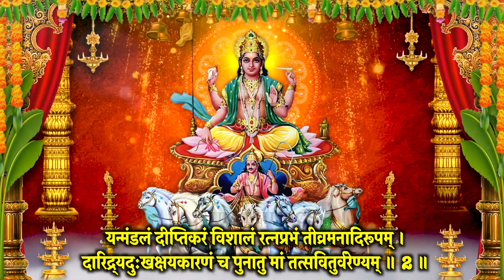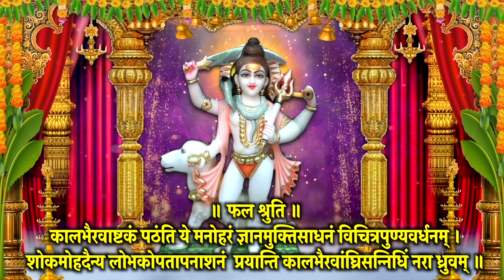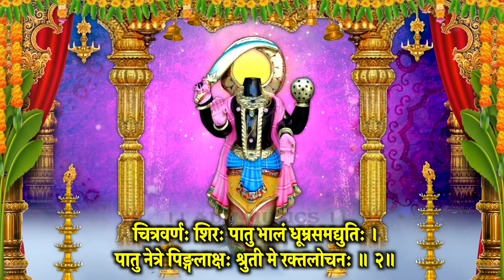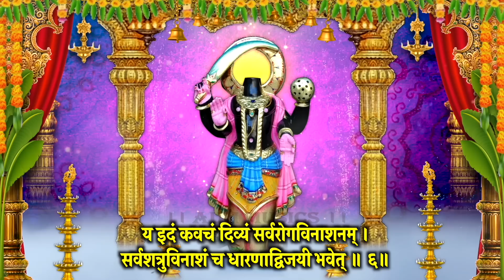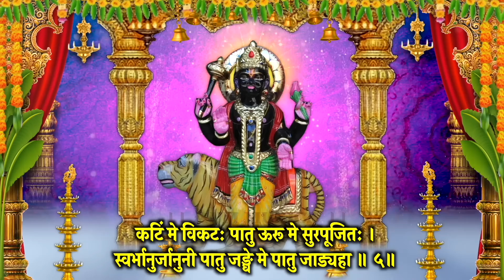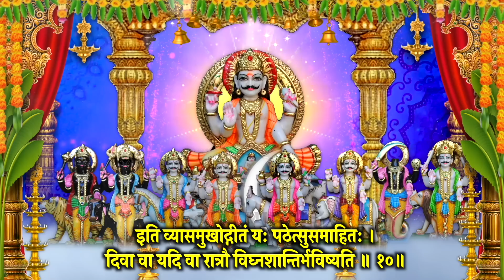रविवार वंदना~सूर्य वंदना व स्तोत्र~श्रीकृष्ण स्तोत्र~कालभैरव स्तोत्र~राहु-केतु कवच~नवग्रह स्तोत्र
आज दिन रविवार वंदना (भानु सप्तमी / कालाष्टमी / मासिक कृष्ण जन्माष्टमी  )~सूर्य वंदना व स्तोत्र~श्रीकृष्ण स्तोत्र~कालभैरव स्तोत्र~राहु-केतु कवच~नवग्रह स्तोत्र जरूर सुने स्मरण करें, मंत्र, स्तोत्र  जरूर सुने, आशीष मिले सुख,समृद्धि,धन वृद्धि हेतु स्मरण करे I साधक के जीवन की दरिद्रता सदैव के लिए दूर, खत्म करने हेतु जरूर स्मरण करें, सारे संकट मिटेंगे

Meditation Chants
Hanuman Bhajan
Ganesh Bhajan
Ram Bhajan
Laxmi Bhajan
Santoshi Maa
Sherawali Mata
Aarti Sangrah
Morning Mantra
Shiv Bhajan
Shanidev Bhajan
Vishnu Bhajan
Saibaba Bhajan
Devi maa Bhajan
Laxmi Aarti
Ganesh Aarti
Om Jai Jagdish Aarti
Shiv Aarti
Hanuman Aarti
Shani Aarti
Santoshi mata Aarti
Sai Arati
Bhajan Bhajan
Bhajan Hindi
Bhakti Songs Hindi
Bhakti Gana
Bhakti Song
Somvar Bhakti
Mangalvar Bhakti
Budhwar Bhakti
Guruvar Bhakti
Shukarwar bhakti
Shanivar Bhakti
Ravivar Bhakti
Shri Ganesh Bhajan
Hanuman Bhajan
Lord Shiv Bhajan
Sai Bhajan
Shri vishnu Bhajan
Devi Bhajan
Laxmi Bhajan
Santoshi mata Bhajan
Shani Bhajan
Suryadev Bhajan
Meditation Chants
Hanuman Bhajan
Ganesh Bhajan
Ram Bhajan
Laxmi Bhajan
Santoshi Maa
Sherawali Mata
Aarti Sangrah
Morning Mantra
Shiv Bhajan
Shanidev Bhajan
Vishnu Bhajan
Saibaba Bhajan
Devi maa Bhajan
Laxmi Aarti
Ganesh Aarti
Shiv Aarti
Hanuman Aarti
Shani Aarti
Santoshi mata Aarti
Sai Arati
Bhajan Bhajan
Bhajan Hindi
Bhakti Songs Hindi
Bhakti Gana
Bhakti Song
Somvar Bhakti
Mangalvar Bhakti
Budhwar Bhakti
Guruvar Bhakti
Shukarwar bhakti
Shanivar Bhakti
Ravivar Bhakti
Shri Ganesh Bhajan
Hanuman Bhajan
Lord Shiv Bhajan
Sai Bhajan
Shri vishnu Bhajan
Devi Bhajan
Laxmi Bhajan
Santoshi mata Bhajan
Shani Bhajan
Suryadev Bhajan